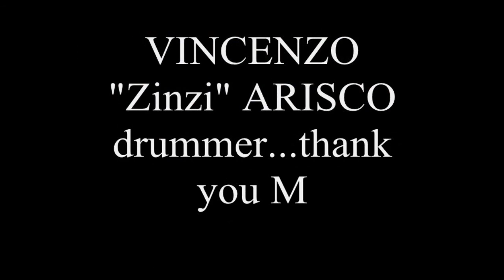Locked in a basement - Heernt- Drum Cover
Vincenzo Arisco Drummer:
Live session recorded in my private Home studio, Siracusa.